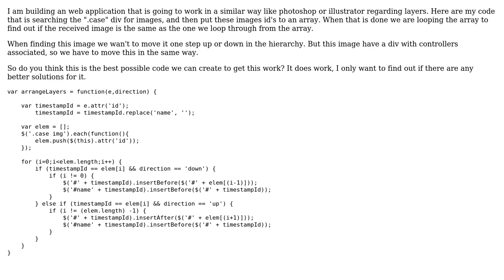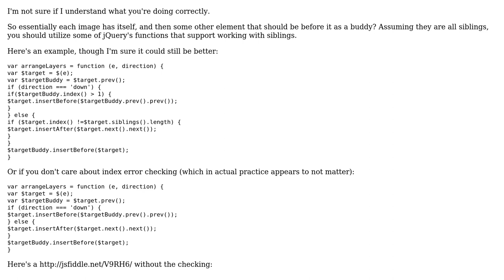Optimize "layering" in jQuery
With thanks & praise to God, and with thanks to the many people who have made this project possible! | Content (except music & images) licensed under CC BY-SA | Music | Images & others | With thanks to user SAM OnELA user Jimmie Johansson user Daniel and the Stack Exchange Network Trademarks are property of their respective owners. You are responsible for your own actions.